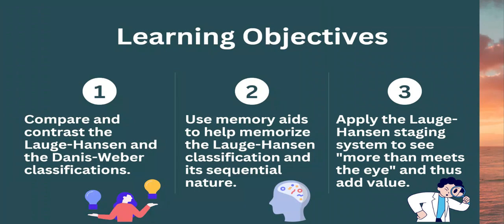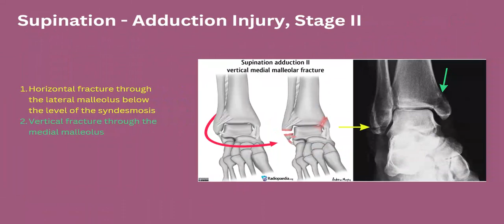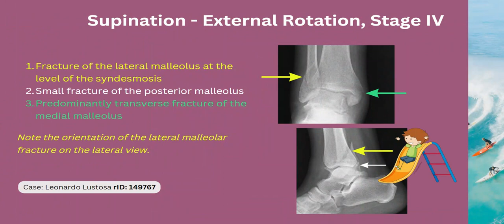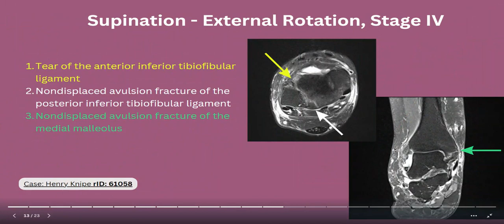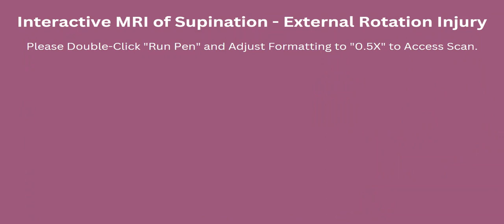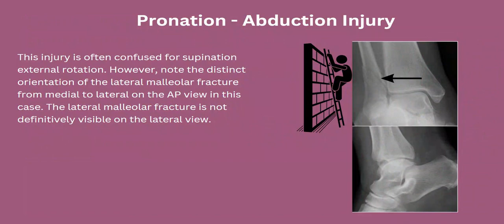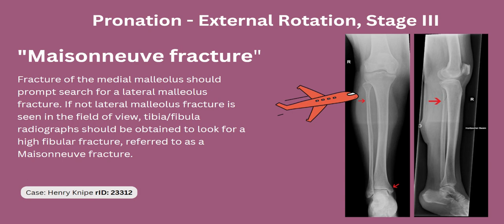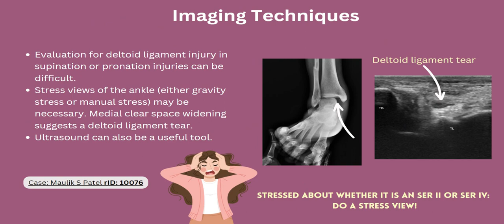Lauge-Hansen classification system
Dr Chor Ath Musculoskeletal rPosters @Radiopaedia conference #2023